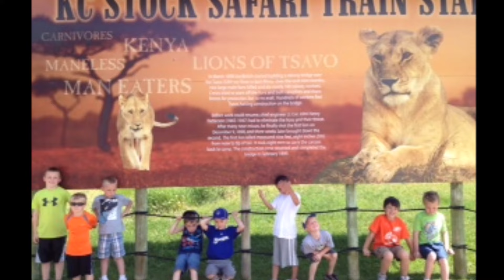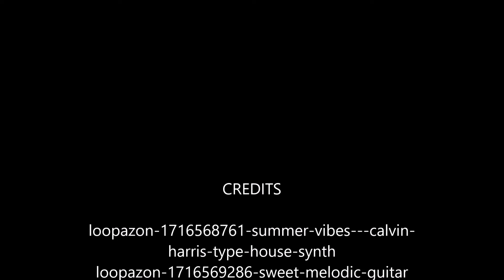WDP Seniors 2024 - Memories from Elementary School, Hemlock Creek